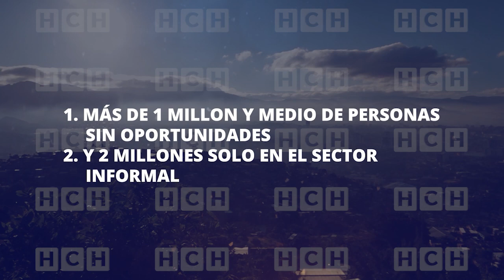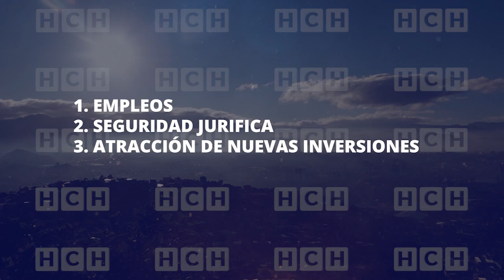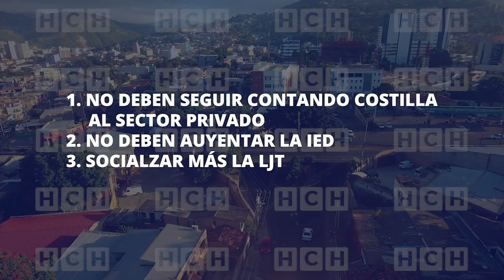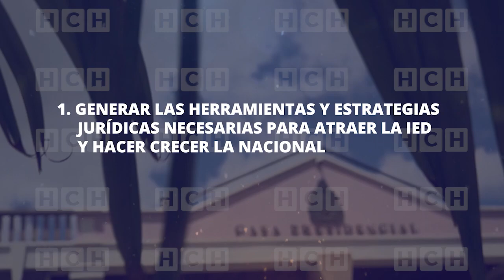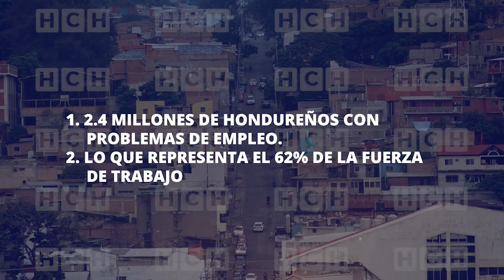En un 7% creció el desempleo en Honduras en los últimos 18 meses